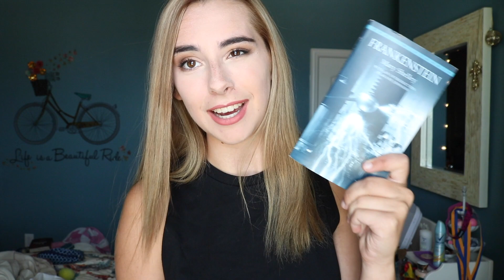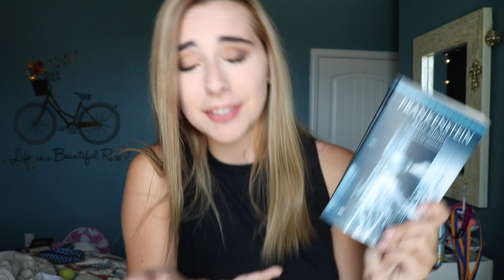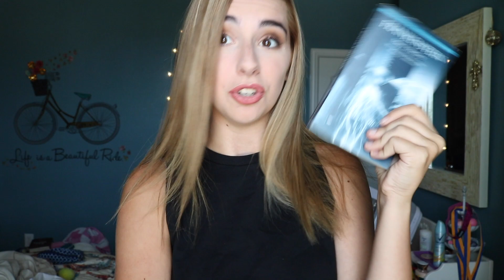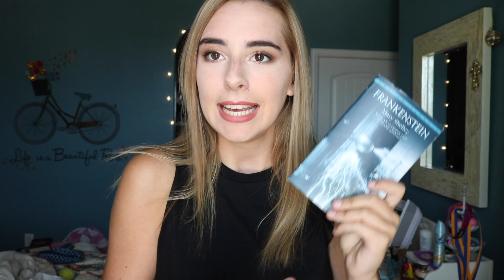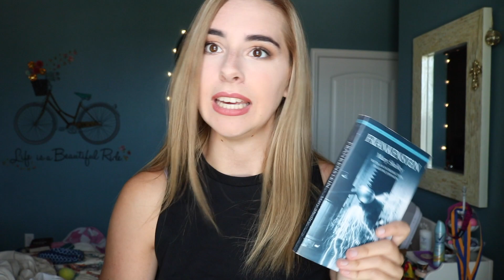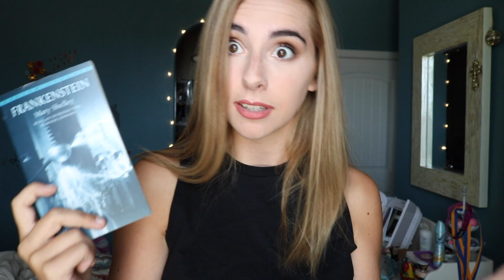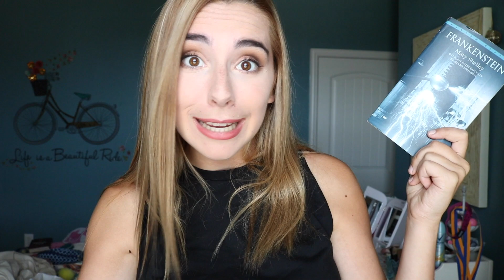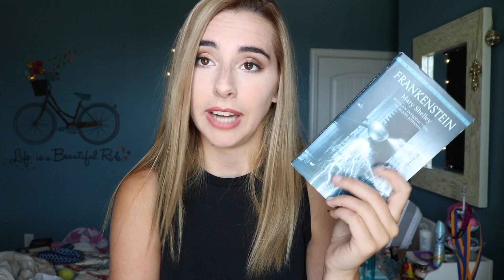FRANKENSTEIN REVIEW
hello all.
back at it again because i missed my thursday deadline. filmed 3 videos in one day and should be cranking them out before i go back to school (oof). for those who have been waiting for this, you're welcome. jk i had fun making this. enjoy!